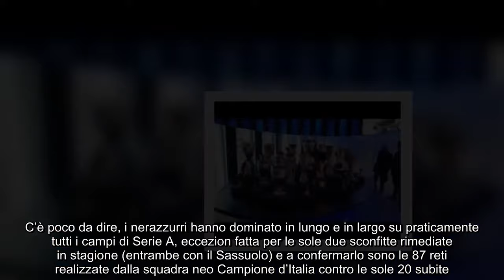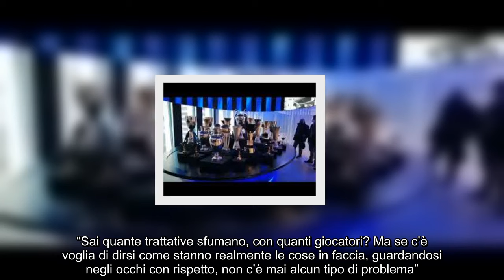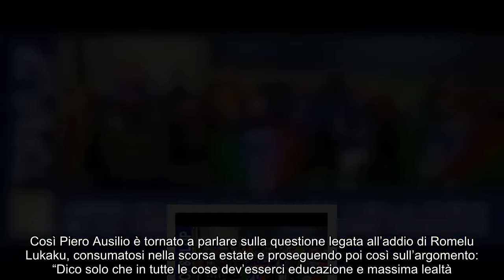“Voglia di dirsi le cose in faccia” Ausilio a muso duro, cosa è successo